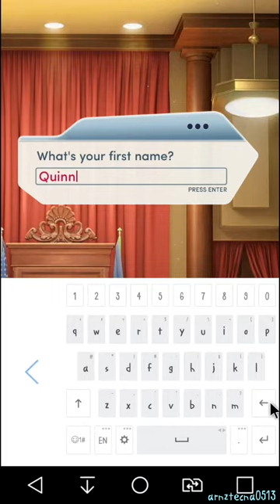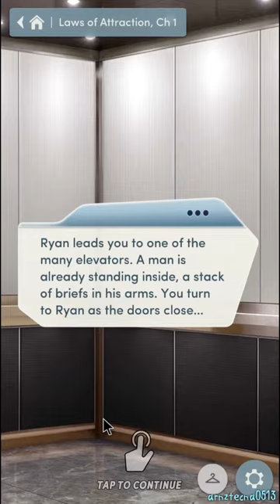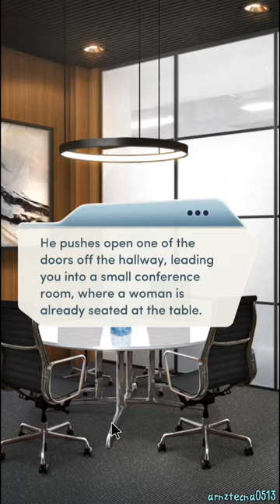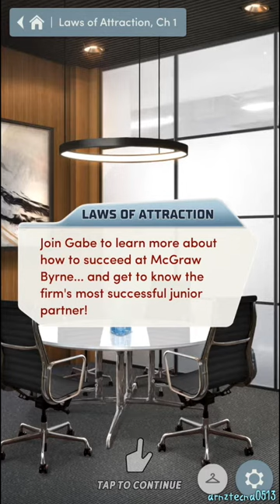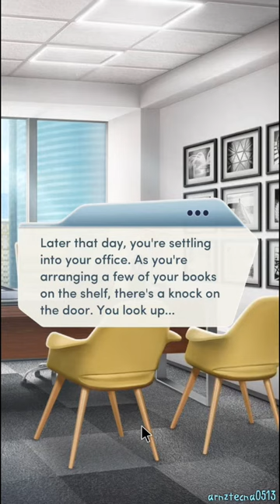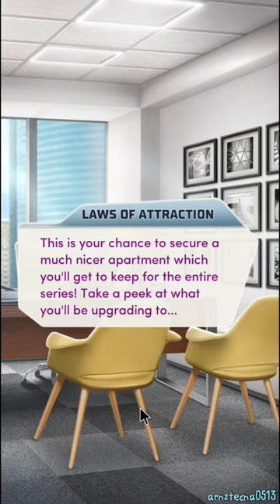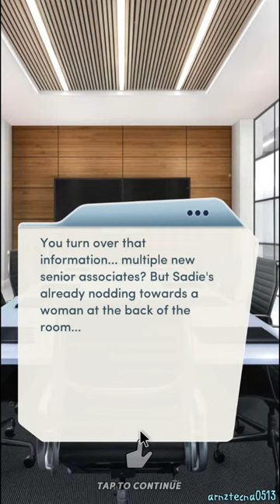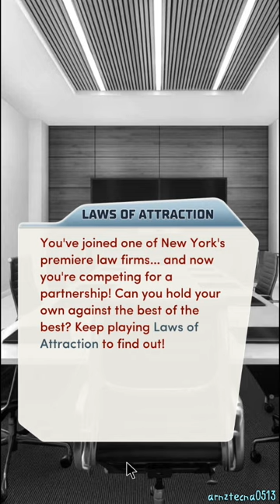Laws of Attraction, Chapter 1 | Choices: Stories You Play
Chapter 1: Jury of Your Peers

A surprise job offer takes you from your small town to New York’s most prestigious firm. Can you handle the highest levels of law... and love?

Choices is free to play, but you are able to purchase game items with real money. You may limit the ability to make in-app purchases by creating a PIN in the Settings menu from within the Google Play Store.

ABOUT US

Choices is from the team that has been bringing you narrative games for over a decade. We created the top 25 hit games, Surviving High School and Cause of Death, the first games with episodes, for EA. After leaving EA, our team regrouped as Pixelberry in a small office, set out to continue creating story driven games with heart and launched the two interactive hit games, High School Story and Hollywood U.